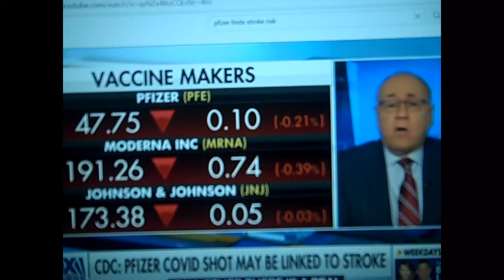Pfizer and Strokes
Pfizer and strokes. What the CDC is conveniently letting us know just now.